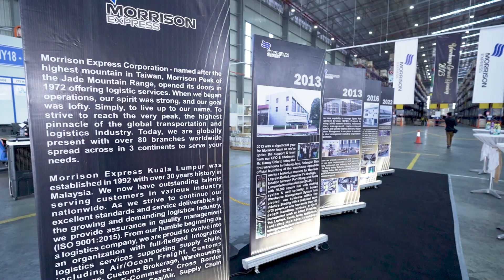MORRISON EXP KL OPENING 2023